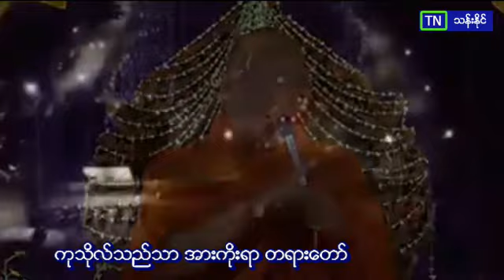ကုသိုလ္သည္သာ အားကိုးရာ တရားေတာ္ အ႐ွင္​တိကၡသာရ သီတဂူ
than naing tn